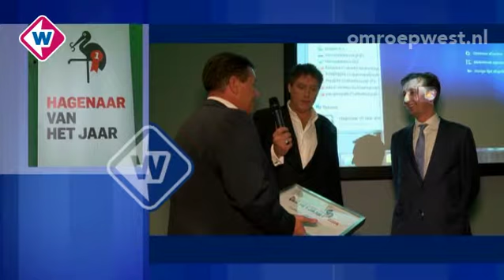West in 60 seconden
West in 60 seconden van dinsdag 6 januari

* Supersnelrechter: celstraffen voor Oud en Nieuw-raddraaiers uit Den Haag en De Lier
* Fabian Paagman Hagenaar van het jaar
* Invalide vrouw in haar woning aan de Laan van Wateringseveld in Den Haag overvallen
* 26.000 mensen ondertekenen petitie zwaardere straffen doodrijders